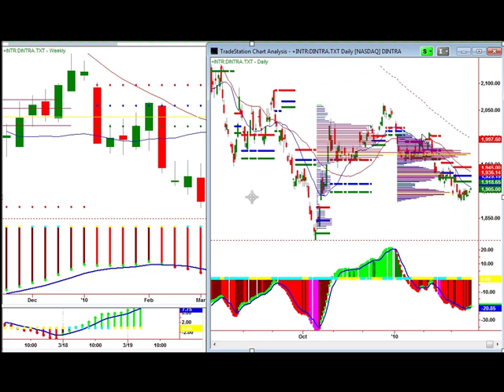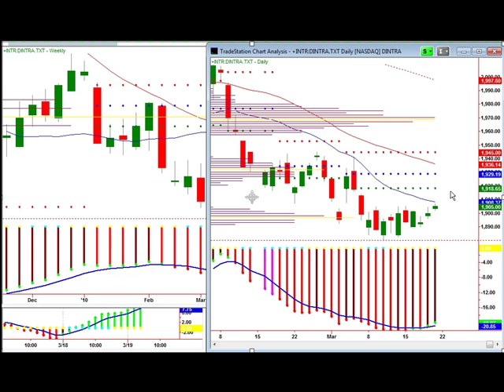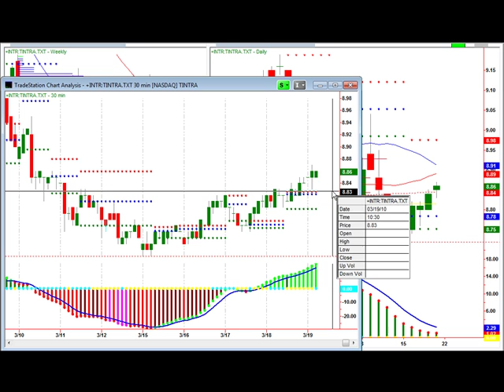COPTES 19032010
Dolar en lateral en diario.  Nuevos boxes en semanal.